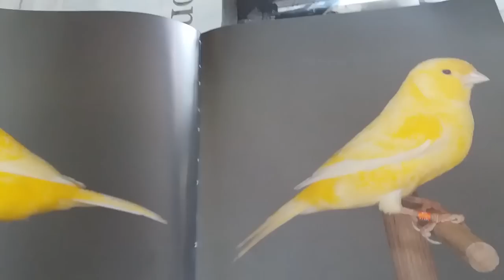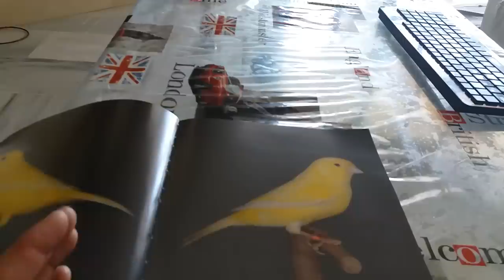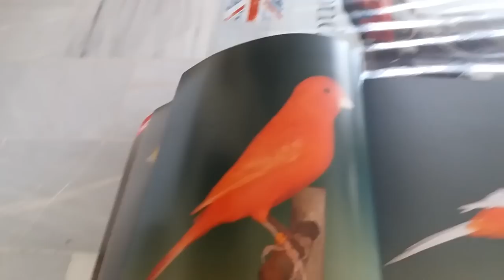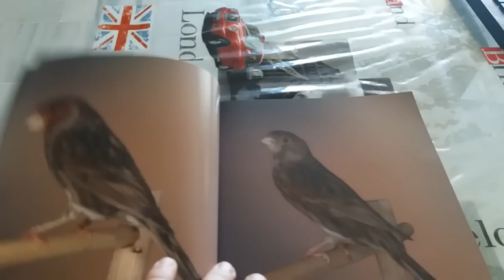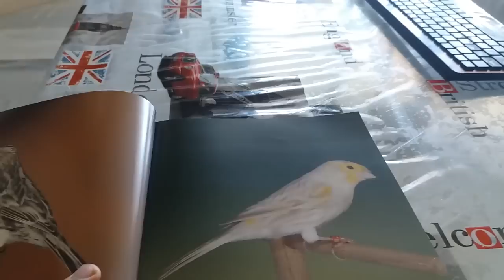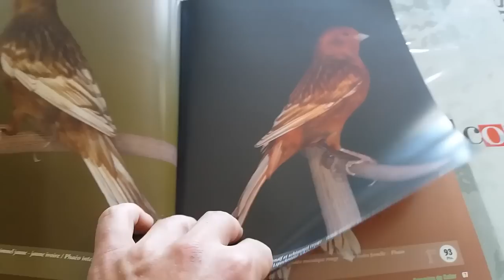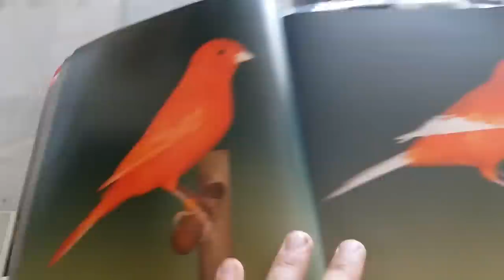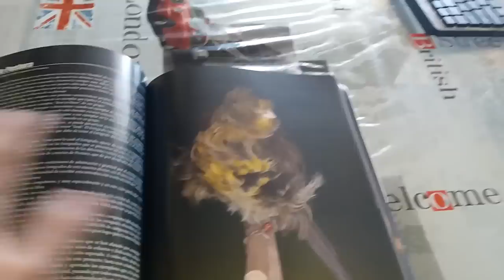ESTANDAR BÁSICO CANARIOS DE COLOR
SI QUERÉIS MAS INFORMACIÓN PODEIS PINCHAR AQUÍ;